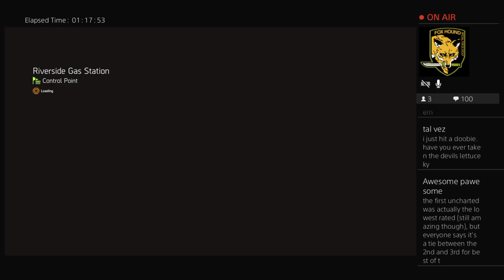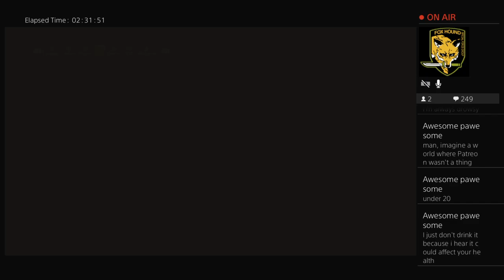Tom Clancy's The Division 2 with KY! | Stream (Part 8) - Students of Gaming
Friends helping friends beat games. We're not any good, but we're mildly funny.

Videos and/or streaming daily.

Streaming schedule:

Twain streams on Sundays, Mondays, Tuesdays, and Saturdays. Start time is around 10 pm CST.
KY streams on Thursdays. Start time is around 9 pm CST.

Steam - studentsofgaming